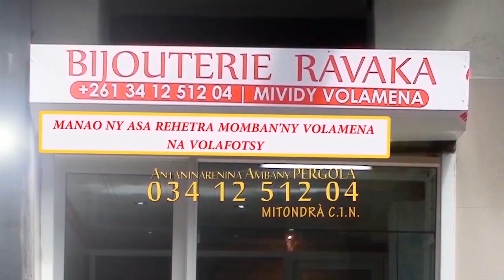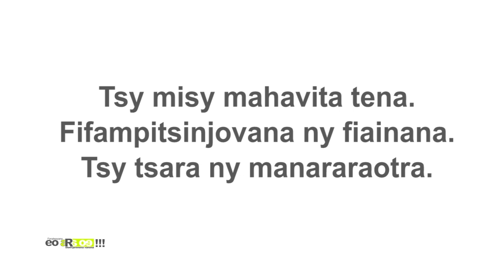EO ARA OE DU 06 MAI 2021 BY TV PLUS MADAGASCAR